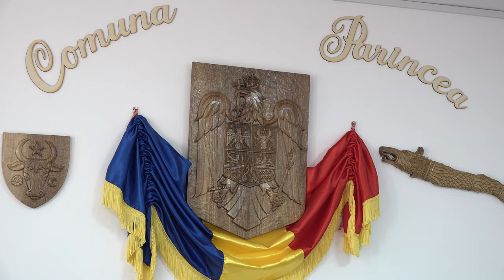LA PARINCEA Sedinta Consiliului Local din 25 noiembrie FILMARE EXCLUSIV TV 4K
LA PARINCEA, județul Bacau, Ședința Consiliului Local din 25 noiembrie FILMARE EXCLUSIV TV 4K

Cu drag,
echipa Exclusiv

Vizionare plăcută !

ROMANIA KEYWORD PRO PLUG-IN:
metaverse,
meta vers,
metavers,
metavers romania,